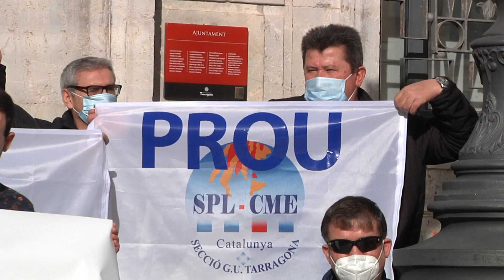Treballadors de l'Ajuntament denuncien una retallada de drets laborals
Treballadors de l'ajuntament de Tarragona s'han concentrat a les portes del mateix en senyal de protesta per les retallades en drets i sou que, asseguren, pateixen actualment.

Reivindiquen drets adquirits de fa quaranta anys i que ara el govern de Ricomà, denuncien, ha retallat. És el cas, per exemple, del fons social dels treballadors jubilats, la indemnització per jubilació anticipada o premis d'antiguitat entre altres.

Els concentrats també han denunciat l'abús de la temporalitat, amb un 47% d'interins a la plantilla. La convocatòria unitària de tots els sindicats de l'ajuntament coincidia amb la reunió de la comissió de serveis generals que ha de treballar possibles al·legacions al pressupost en el capítol de personal.